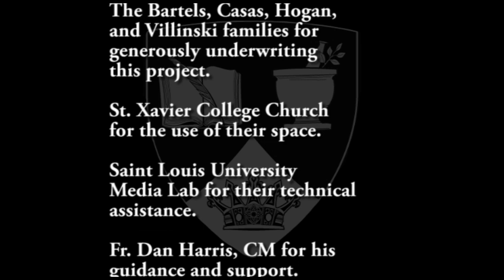Harry Potter and the Catholic Faith -- Video 4 - "Practically Perfect in Every Way"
This video series looks at the Harry Potter series through the lens of the Catholic faith with the hope that we'll more about both along the way.  [Imprimatur below]

"Practically Perfect in Every Way" illustrates the unity of the virtues.  A man without all the virtues is like a hippogriff with only one wing - broken.  Together though, the virtues give real strength and goodness.

Here is a list of the videos:
(1) Magic and Morality - magic and sin
(2) Pride and Prejudice - pride, magic, and how to read the HP books
(3) Be All That You Can Be - virtue part 1, courage
(4) Practically Perfect in Every Way - virtue part 2, the unity of the virtues
(5) Who Will Free Us...? - Jesus Christ part 1
(6) What Wonderous Love - Jesus Christ part 2
(7) I believe in... - Faith part 1 - what is faith?, the three aspects of divine faith
(8) A Life of Faith - Faith part 2 - doubt and faith
(9) Saved By Hope - Hope and resurrection
(10) All You Need is Love - Love part 1 - non-supernatural love, how it works
(11) Love Divine, All Loves Excelling - Love part 2 - supernatural and divine love
(12) Love and Sacrifice - Love part 3 - relationship between love, sacrifice, and obedience
(13) The Sacrifices of Jesus and Harry - Love part 4 - how does Jesus' sacrifice on the cross compare to Harry's?

Imprimatur: In accordance with Canon 827, permission to publish has been granted on August 21, 2012, by the Most Reverend Edward M. Rice, Auxiliary Bishop, Archdiocese of St. Louis.  Permission  to publish is an indication that nothing contrary to Church teaching is contained in this work.  It does not imply any endorsement of the opinions expressed in the publication; nor is any liability assumed by this permission.